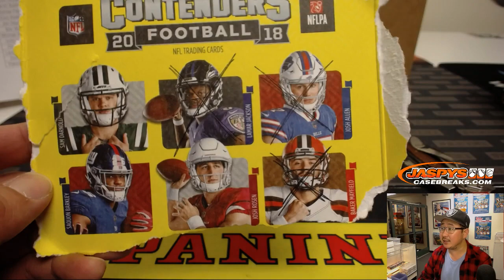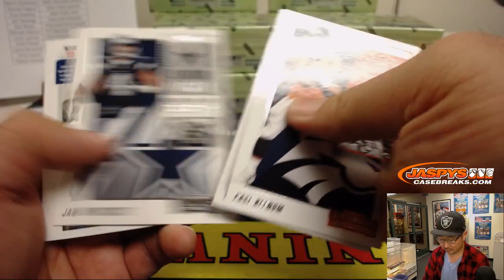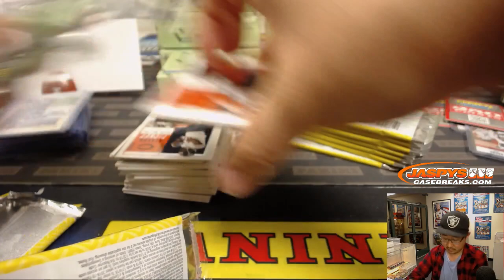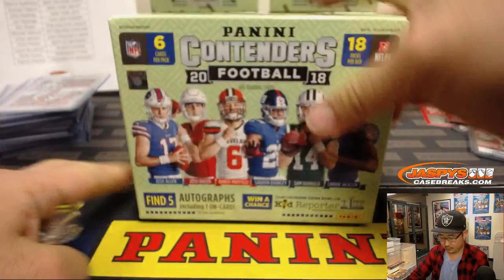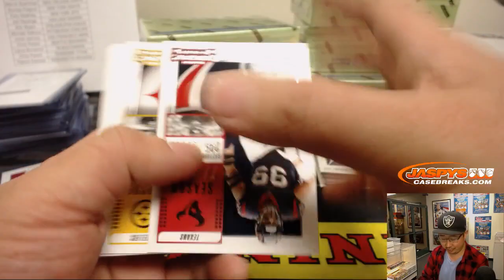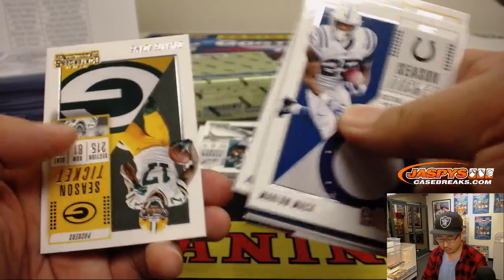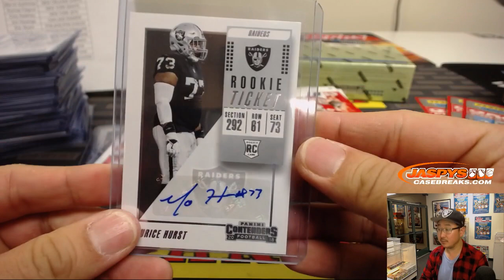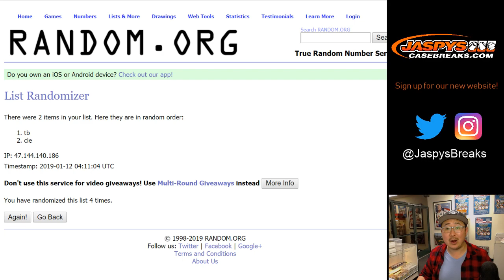Fr, 01/11/19 || 12Box PYT #2 || 2018 Panini CONTENDERS Football (NFL)